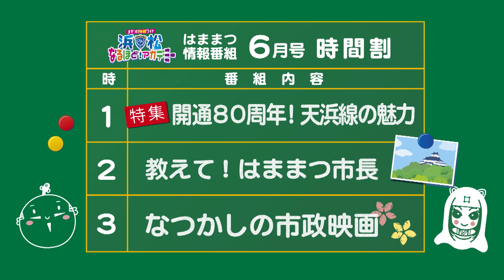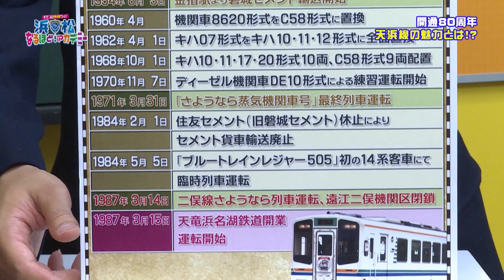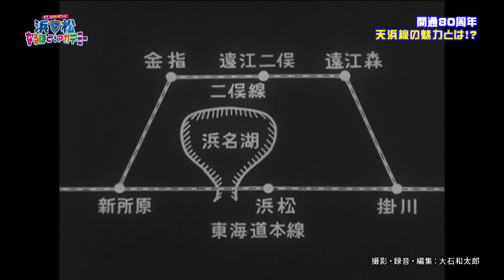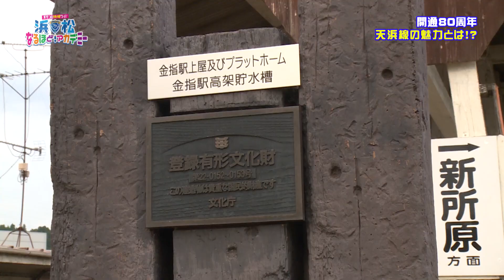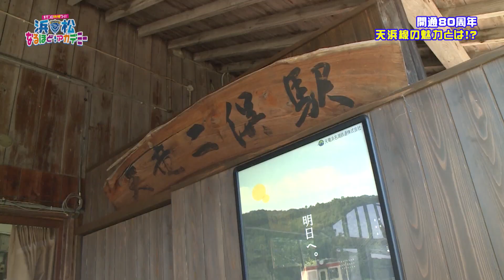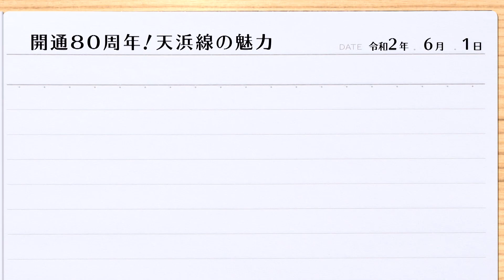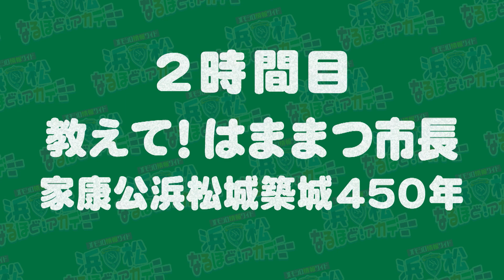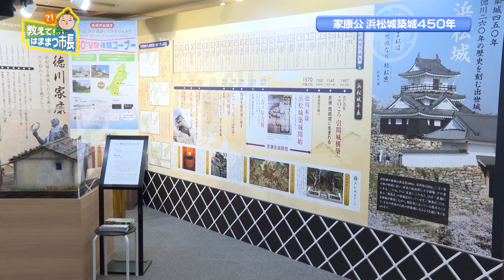浜松なるほどアカデミー2020年6月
特集「開通80周年！天浜線の魅力とは」
教えて！はままつ市長「家康公 浜松城築城450年」
なつかしの市政映画

■番組企画■
浜松市中区元城町103-2